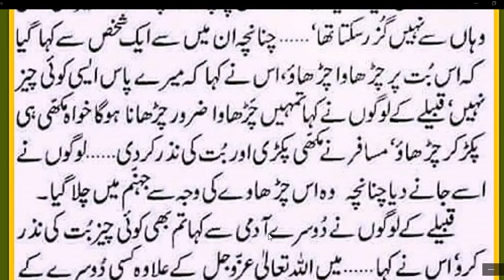Bad Amal//Nabi Pakﷺ nay farmaya//مکھی کی وجہ سے آدمی جنم میں چلا گیا